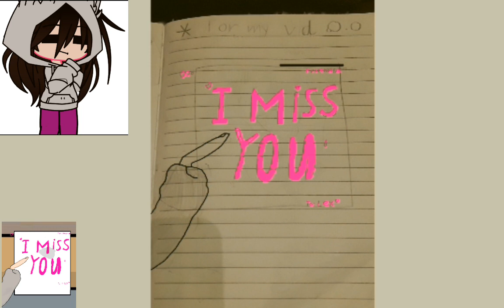ll How it happened ll True story ll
Ello! Raxine shippers

Raxine Ramen x Lexine

Characters:
Sofia
Lex/Lexine

Apps used:
Capcut
ibspaintx
gacha club
gacha cute mod